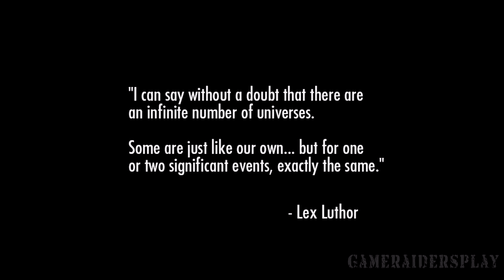Injustice: Gods Among Us Gameplay Walkthrough Chapter 1 Batman [PS4] - No Commentary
Part 1 of Injustice: Gods Among Us on the PS4

Road to Injustice 2

GameRaider: Justin

The storyline is set within an alternate version of the Justice League's universe. In this reality, Superman establishes a new world order after the Joker tricks him into killing Lois Lane and destroying Metropolis. In an effort to stop this, Batman summons counterparts of the League's members from another universe, including his own and Superman's, to join his insurgency and end the totalitarian regime. The game received positive reviews from critics, who praised its story, gameplay mechanics, and use of the DC Comics license. Injustice became the highest selling game in the United States and United Kingdom during the month of its release. The game also won several awards for "Best Fighting Game" in 2013.

Genre: Fighting
Publisher: Warner Bros. Interactive Entertainment
Developers: NetherRealm Studios
Release Date: April 16, 2013